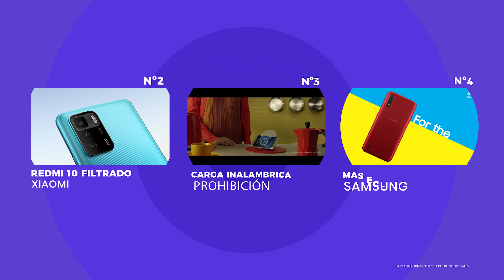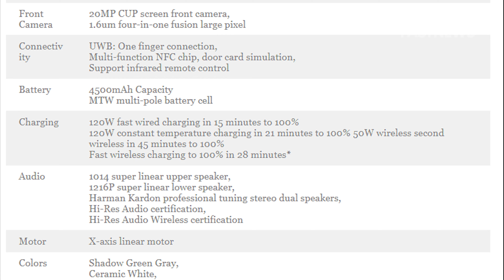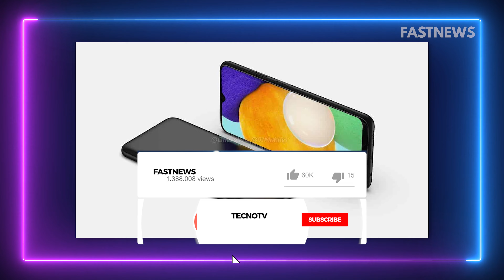Se FILTRAN XIAOMI MI MIX 4 y REDMI 10 UN DIA antes de su PRESENTACIÓN OFICIAL | FASTNEWS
00:00 Introducción
00:30 Xiaomi Mi Mix 4 Especificaciones
02:02 Xiaomi Redmi 10
02:51 Prohibirán la carga inalámbrica rápida
03:43 El Samsung Galaxy mas económico
04:45 Google considero comprar epic games por fortnite